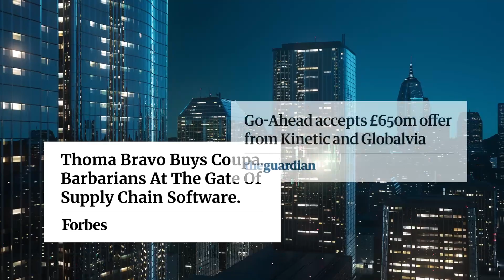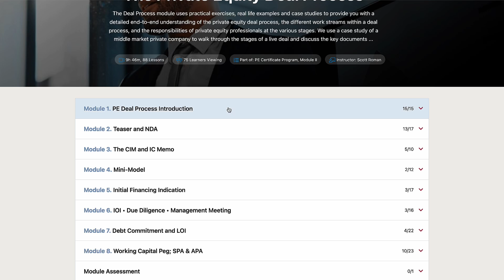Private Equity Certificate Program | Wharton Online and Wall Street Prep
The Private Equity Certificate Program offered by Wharton and Wall Street Prep is a career-oriented program that combines the institutional knowledge from the world’s leading business school with the practical skills approach of the private equity industry's leading training provider.

The 8-week program is an immersive learning experience made up of self-paced video lecture, real-world exercises, industry case studies and full faculty support.

Level up your career with the world's most recognized private equity investing program.